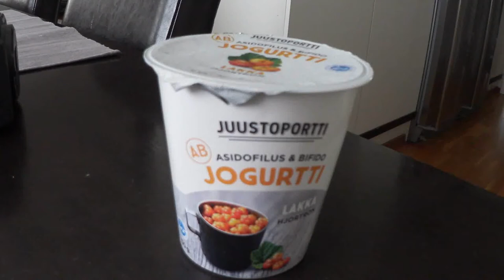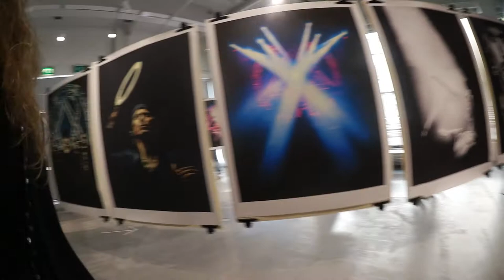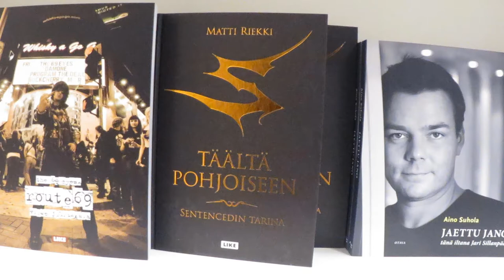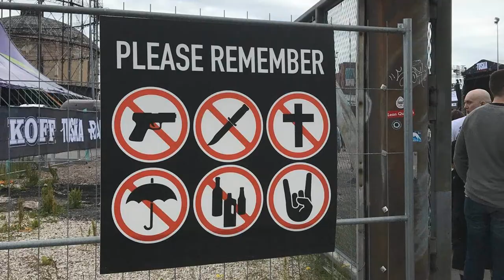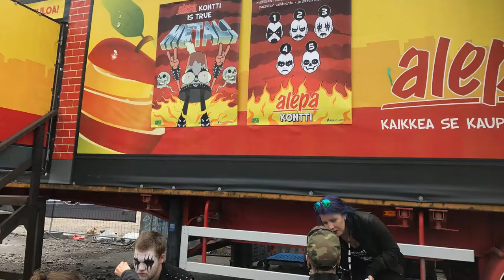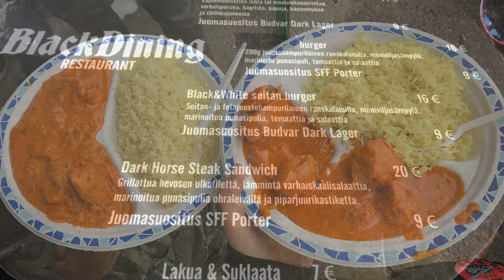(Eng sub)Tuska Open Air 2017とヘルシンキヘヴィメタル散歩【2017夏#4】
Tuska Open Air